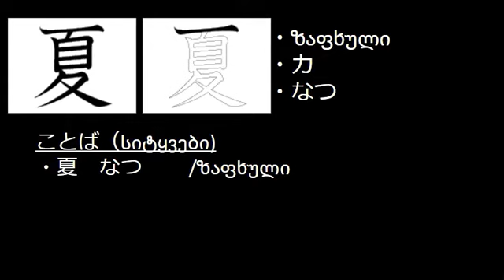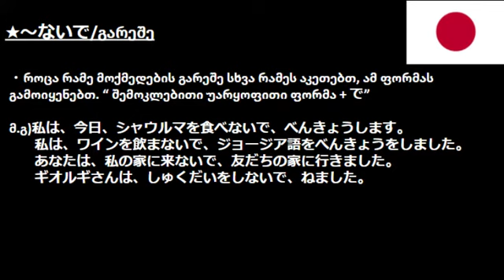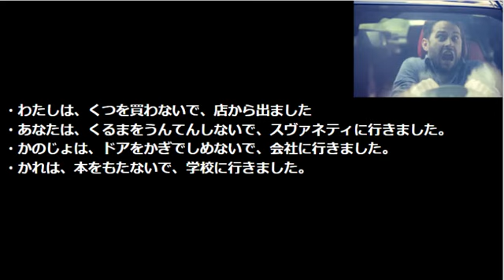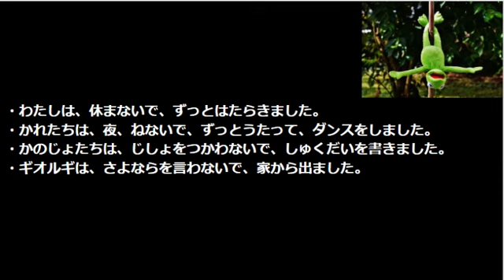～ないで / ～გარეშე (მოქმედება) 87. ვიმეცადინოთ იაპონური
いやーどんまいだわ